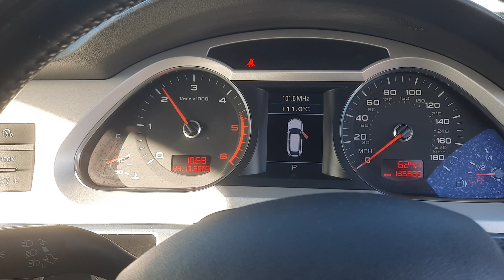Audi A6 Avant S-line Le Man's 3.0 this Quattro 2010 Guide £3,000-£4,000